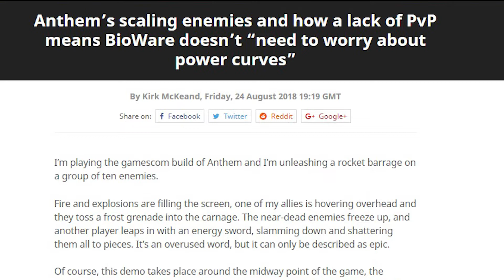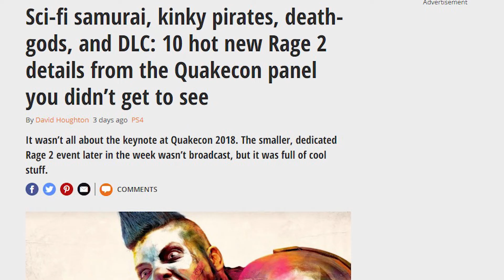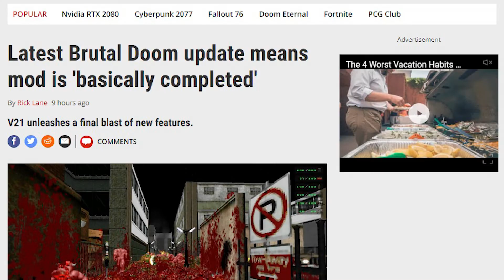'앤섬에는 PvP가 없다', '브루탈 둠 모드 완성', '몬스터 헌터 월드 천만장 판매' 외| 게임 헤드라인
'몬스터 헌터 월드가 캡콤 역사상 가장 많이 팔린 게임이 되다.'
'앤섬에는 PvP가 없고 또 레벨 스케일링을 도입하기 때문에 바이오웨어가 파워 커브를 걱정할 필요가 없다.'
'레이지 2의 10가지 새로운 디테일.'
'NBA 2K가 해당 국가의 법률에 따라 벨기에와 네덜란드에서 소액결제를 제한하다.'
'브루탈 둠 모드가 기본적으로 완성되다.'